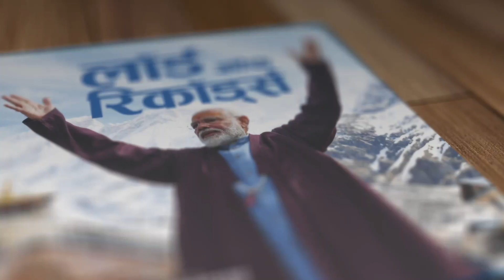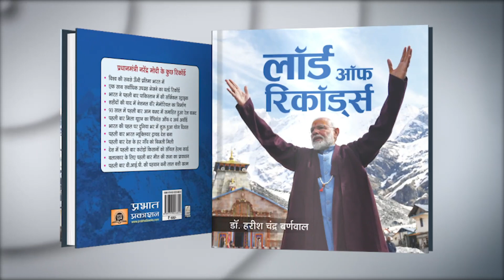NaMo Record No 183 – मोदी सरकार की इस पहल से आज सुधर चुकी है शिक्षा गुणवत्ता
मोदी जी ने पहली बार देश में यूनिवर्सिटी, कॉलेज तथा इंस्टीट्यूशन की रेटिंग शुरू करवाई। इस पहल का उद्देश्य देश के विश्वविद्यालयों तथा संस्थानों को विश्वस्तरीय मॉडल के तहत रेटिंग करना तथा छात्रों को गुणवत्ता के आधार पर कॉलेजों और संस्थानों को चुनने का अधिकार देना था। इस पहल का आज मेधावी छात्र लाभ ले रहे हैं